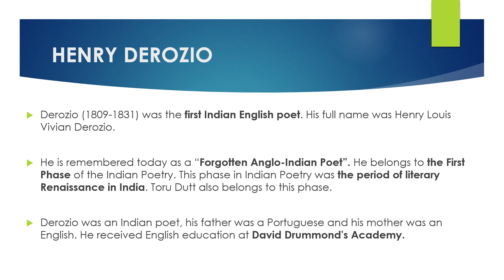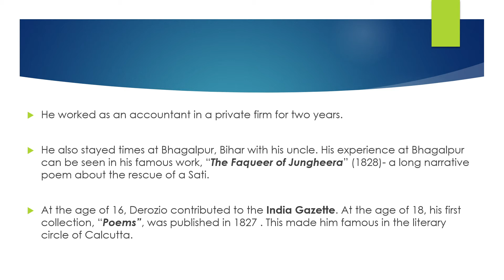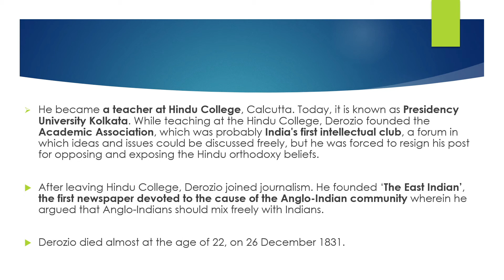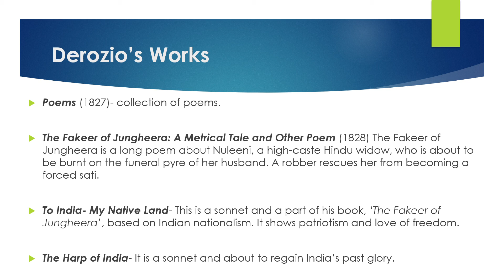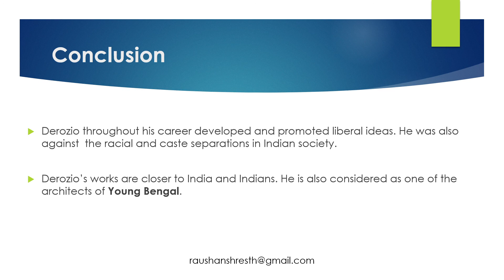Henry Derozio | Life and Works of Henry Derozio | Henry Louis Vivian Derozio | English Literature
Derozio (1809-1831) was the first Indian English poet. His full name was Henry Louis Vivian Derozio.

He is remembered today as a “Forgotten Anglo-Indian Poet”. He belongs to the First Phase of the Indian Poetry. This phase in Indian Poetry was the period of literary Renaissance in India. Toru Dutt also belongs to this phase.

Derozio was an Indian poet, his father was a Portuguese and his mother was an English. He received English education at David Drummond's Academy.

He worked as an accountant in a private firm for two years.

He also stayed times at Bhagalpur, Bihar with his uncle. His experience at Bhagalpur can be seen in his famous work, “The Faqueer of Jungheera” (1828)- a long narrative poem about the rescue of a Sati.

At the age of 16, Derozio contributed to the India Gazette. At the age of 18, his first collection, “Poems”, was published in 1827. This made him famous in the literary circle of Calcutta.

He became a teacher at Hindu College, Calcutta. Today, it is known as Presidency University Kolkata. While teaching at the Hindu College, Derozio founded the Academic Association, which was probably India's first intellectual club, a forum in which ideas and issues could be discussed freely, but he was forced to resign his post for opposing and exposing the Hindu orthodoxy beliefs.

After leaving Hindu College, Derozio joined journalism. He founded ‘The East Indian’, the first newspaper devoted to the cause of the Anglo-Indian community wherein he argued that Anglo-Indians should mix freely with Indians.

Derozio died almost at the age of 22, on 26 December 1831.